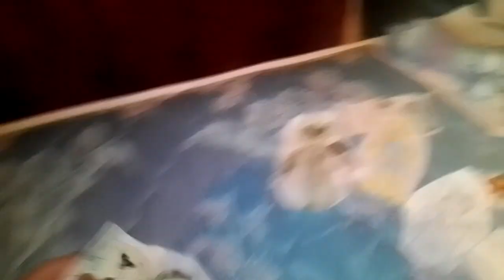happy tree friends heroes season 1 episode 20 final season part 4